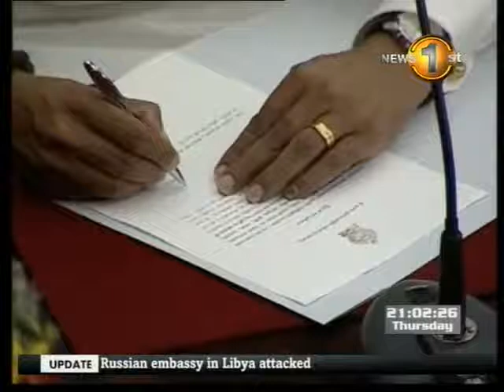Newsfirst_Ministers of Western and Central Provincial Councils sworn in